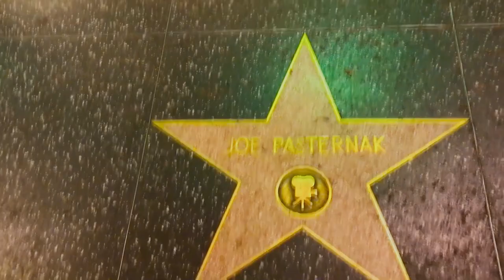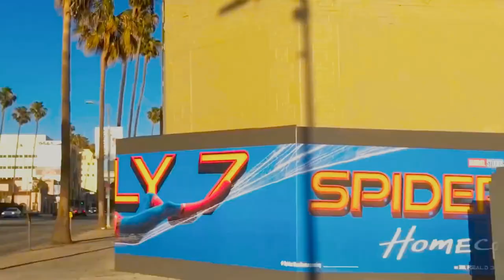Санта Моника, Santa Monica